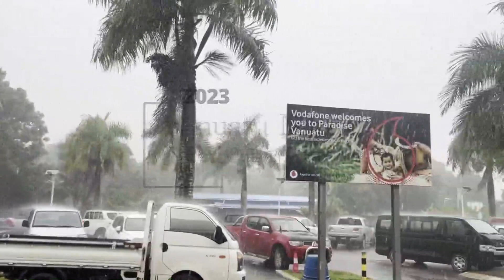Mission 2023 - 바누아투선교 간증영상